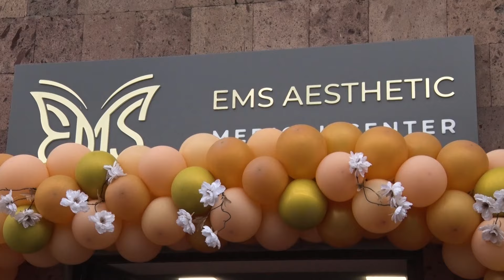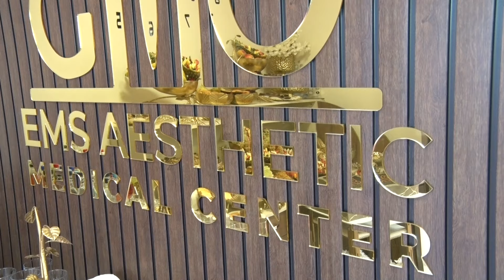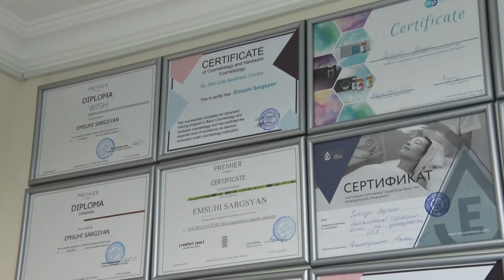Գավառում բացվել է Էսթետիկ կենտրոն